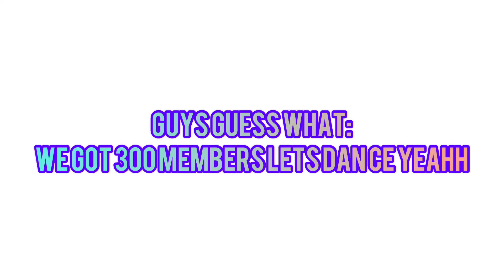GUESS WHAT: THE DEMOCRATIC UNION REACHED 300 MEMBERS LETS DANCE AND CELEBRATE!